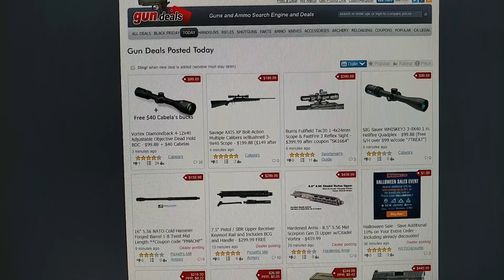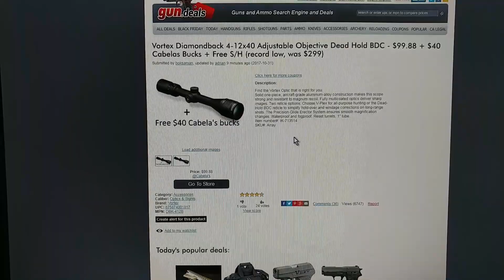Vortex Diamondback AO Scope Deal Alert